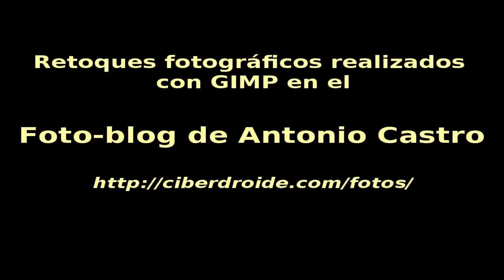Retoque fotográfico con GIMP en mi Blog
Publico este vídeo para que los visitantes de mi vídeo Blog puedan hacerse una idea del tipo de retoques que suelo llevar a cabo en mis fotos.